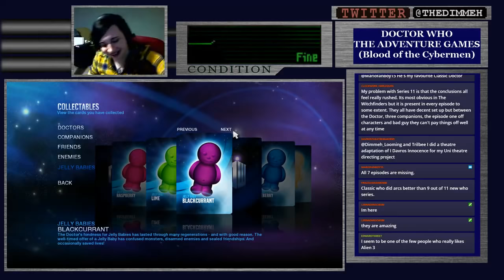Rips Into: The Adventure Games - Blood of the Cybermen (Ft MrTARDISReviews)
A 'Rips Into' where we barely talk about the game.

Logo: Eve and Hazel Webster
Theme Tune: "Gotham Streets" covered by Xenogenocide